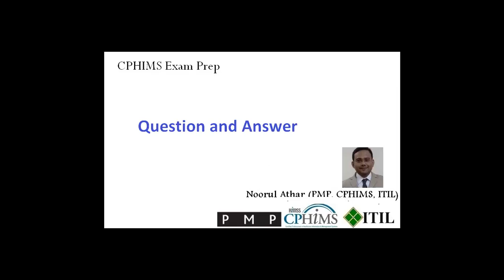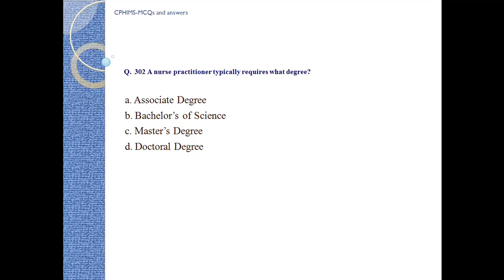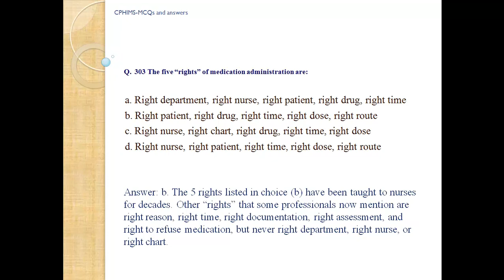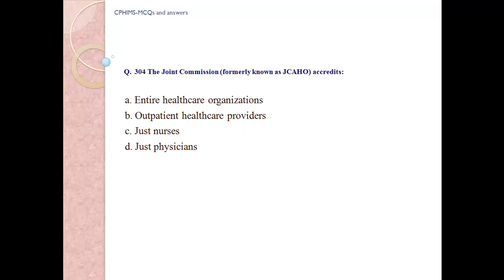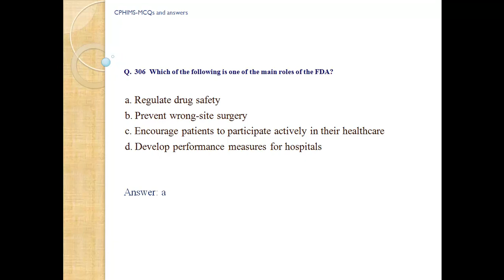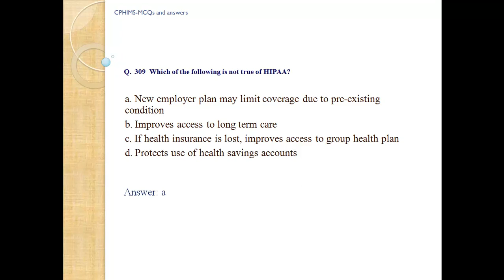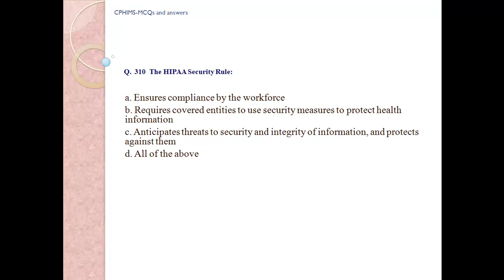CPHIMS Exam Prep-Question & Answer ( 301-310)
Remember memorizing don't work, you must know the fact behind each right and wrong option.

These CPHIMS-MCQs will help you apply the concepts to other questions that are worded differently or are tricky.